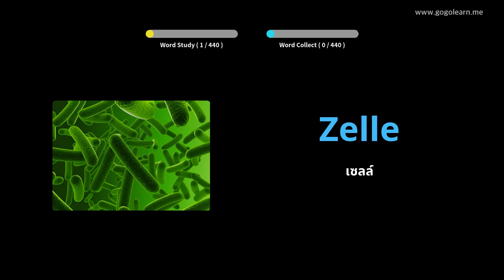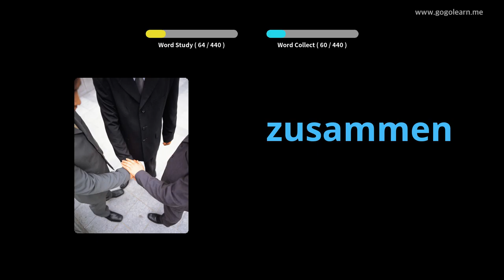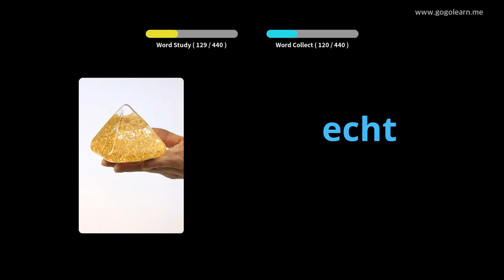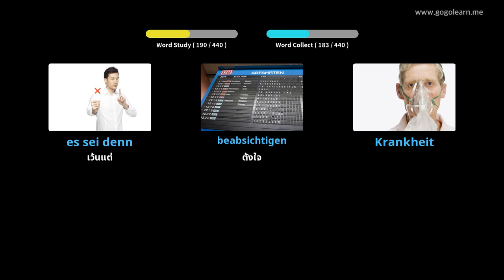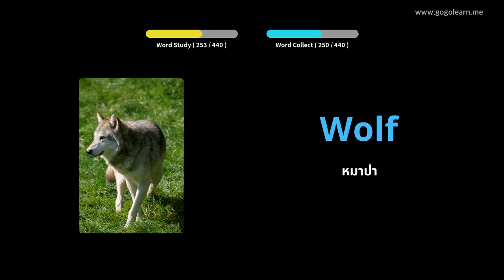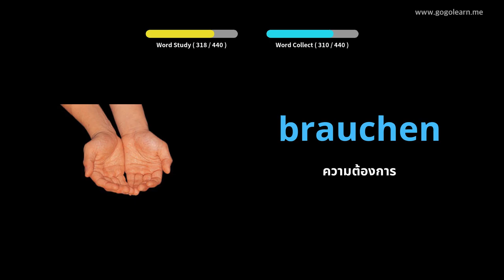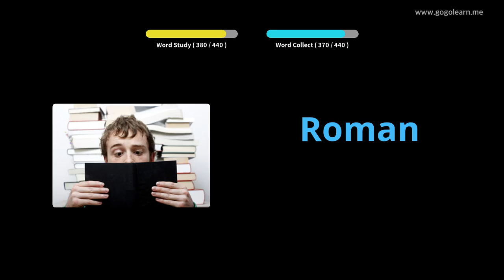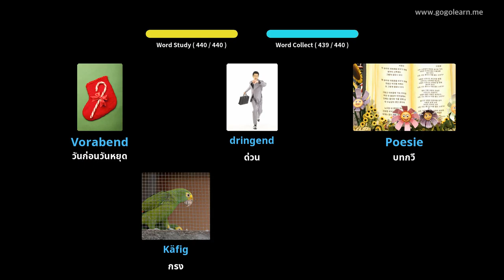โรงเรียนมัธยมคำศัพท์ภาษาเยอรมัน 3 |Golearn